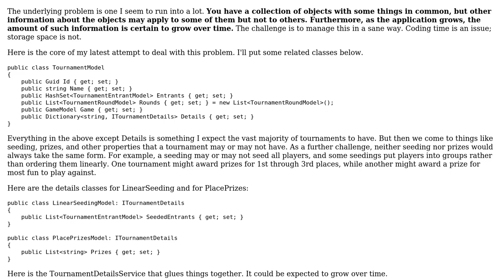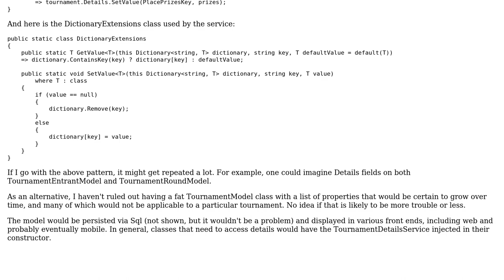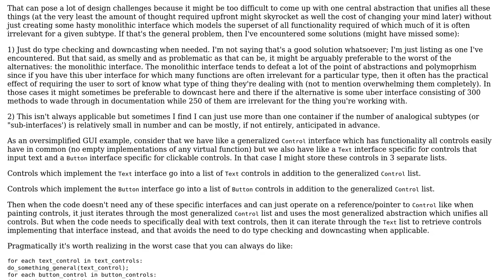Software Engineering: Managing heterogeneous data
With thanks & praise to God, and with thanks to the many people who have made this project possible! You are responsible for your own actions.